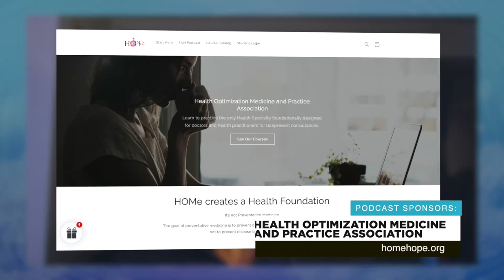Dr. Andrew Gallimore: DMT, Ketamine, and Exploring Different Realities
In this episode of the Smarter Not Harder Podcast, our guest Dr. Andrew Gallimore joins our host Dr. Ted Achachoso to give 1 cent solutions to the following $64,000 questions:

-Does dimethyltryptamine make the brain construct a different reality or does it make the brain perceive a different reality based on the information that it was receiving?

-How do molecules such as LSD, DMT, psilocybin, and mescaline switch one’s reality from one channel to another

-Why is the fly agaric psychedelic?

Dr. Andrew Gallimore is a British neurobiologist, chemist, pharmacologist and writer based in Tokyo, Japan. He has been interested in the relationship between psychedelic drugs, the brain, consciousness, and the structure of reality. He has written a couple of books that he illustrated and self-published. His works are Alien Information Theory: Psychedelic Drug Technologies, and the Cosmic Game (2019), and Reality Switch Technologies: Psychedelics as Tools for the Discovery and Exploration of New Worlds (2022).

What we discuss:

[00:00] Dr. Andrew Gallimore discusses his self-published book on psychedelic drug technologies and the structure of reality

[09:12] DMT and Conway's Game of Life illustrate the emergence of complexity from simple rules

[25:29] DMT experience reveals highly intelligent, hyper-dimensional space beyond our reality

[34:06] DMT allows the brain to construct an alternate reality without affecting critical parts.

[49:36] Salvanorin inhibits the claustrum, which releases the cortex and creates novel emergent patterns of activity.

[57:19] Salvia tears apart the fabric of reality while classic psychedelics allow the brain to reach new states

[1:12:43] Different drugs affect perception and reality in different ways.

[1:20:42] Inhibitory interneurons control excitation inhibition balance

[1:36:11] Positive allosteric modulators can enhance receptor activity without the presence of an endogenous agonist.

[00:15] Muscimol and its Psychedelic Properties

Books:

    Alien Information Theory: Psychedelic Drug Technologies and the Cosmic Game
    Reality Switch Technologies: Psychedelics as Tools for the Discovery and Exploration of New Worlds

Get daily content from the hosts of Smarter Not Harder by following @troscriptions on Instagram.